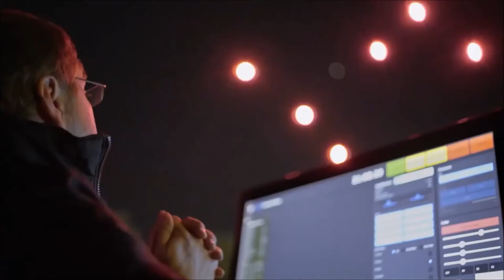DroneVertising - Futur of advertising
Drone-Vertising
Vous connaissez la Drone-vertising ?
On vous présente aujourd'hui le futur de la publicité , un mélange de drone et de advertising (publicité en anglais). Il s’agit de l’utilisation du drone dans la publicité par différents moyens: street marketing, support d’affiche...
Voici l’usage de drone-vertising le plus élaboré et le plus complexe, Intel a fait chorégraphier 300 drones lors du festival Coachella en Californie. Les drones ont été programmés pour faire une « danse lumineuse » en pleine nuit devant 100 000 festivaliers. C’est surement la campagne de communication qui a fait le plus de bruit.
Plus de vidéos sur : Webadi